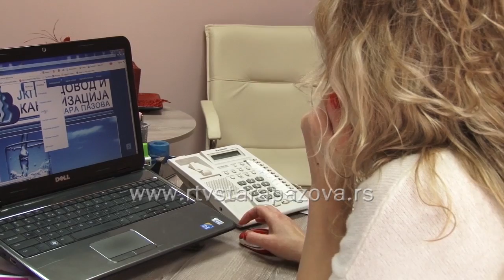Call centar Vodovod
Javno komunalno preduzećeVodovod i kanalizacija Stara Pazova otvorilo je kol centar. Besplatan broj kol centra je 0800/ 202 – 022.